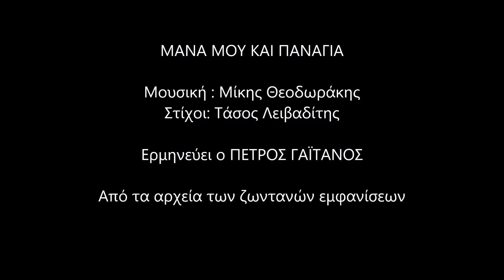Μάνα μου και Παναγιά Πέτρος Γαϊτάνος Μίκης Θεοδωράκης Petros Gaitanos Mikis Theodorakis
ΜΑΝΑ ΜΟΥ ΚΑΙ ΠΑΝΑΓΙΑ

Στίχοι: Τάσος Λειβαδίτης

Ερμηνεύει ο ΠΕΤΡΟΣ ΓΑΪΤΑΝΟΣ

Από τα αρχεία των ζωντανών εμφανίσεων του Πέτρου Γαϊτάνου